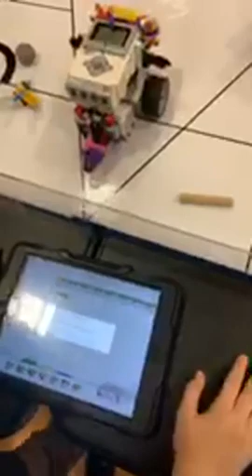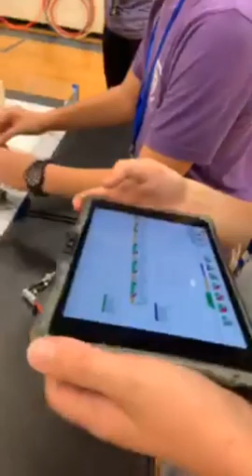Tyler ISD Robotics Competition 2020 4-8th grade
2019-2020 school year. 4th - 8th-grade students competing.